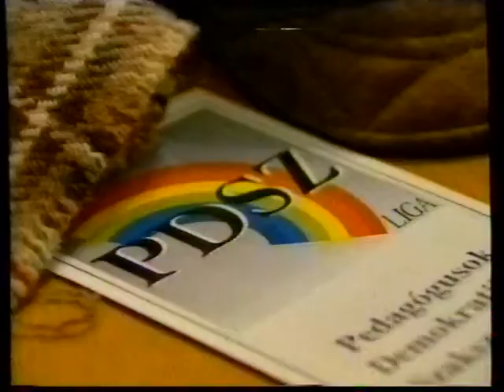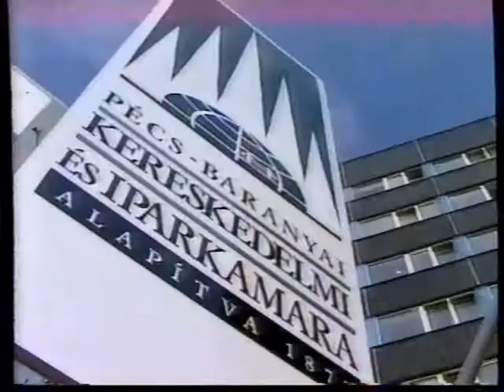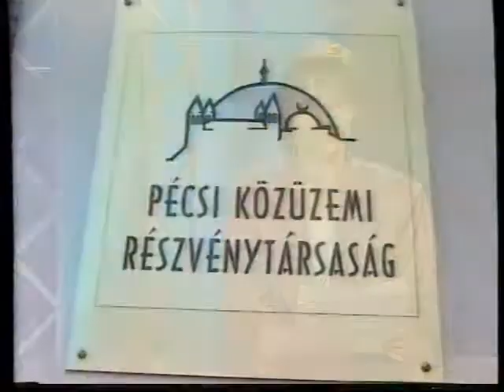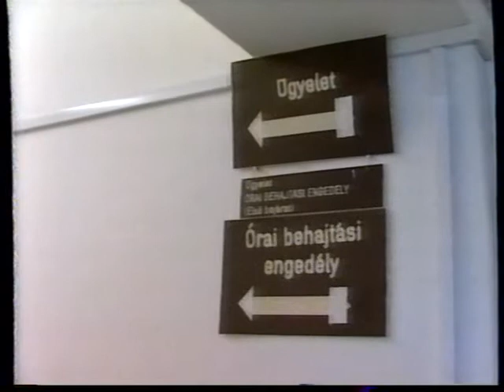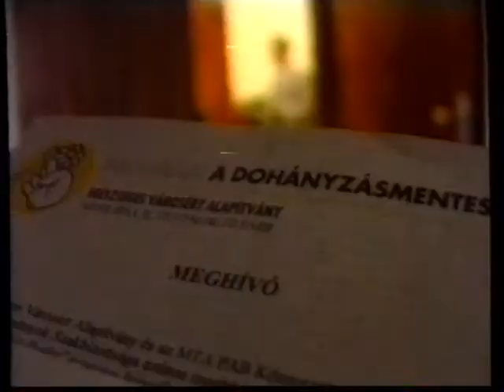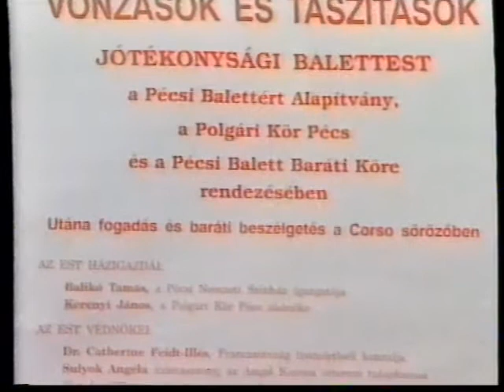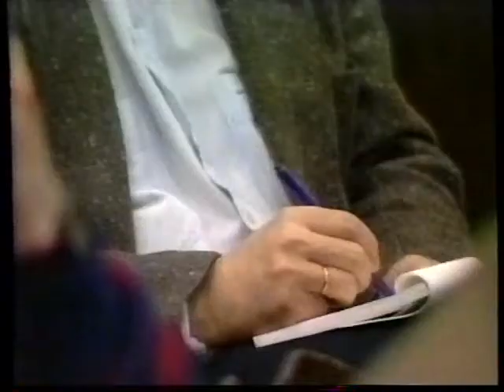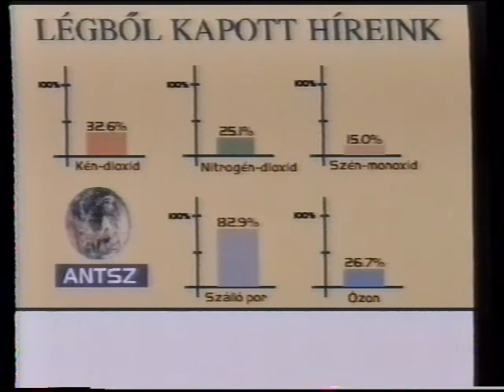PécsMa (1996.03.27.) Pécs TV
PécsMa
Idő: 00:20:34
Műfaj: hírműsor
Készítették:
Józsa Márta műsorvezető, szerkesztő-riporter, Fuchs Richard, Szijártó Ildikó riporterek, Blaschek Károly, Hangyál Attila, Horváth Norbert operatőrök, Csernus Csaba vágó, rögzítésvezető, Molnár Ákos, Szőke Zoltán technikusok, Papp László hangmérnök

Tartalom:
- Vita a közoktatás jövőjéről a Leőwey Klára Gimnáziumban a pedagógusok érdekvédelmi szövetségei és a város politikusai részvételével - A városi költségvetés felülvizsgálatának követelése
(Megszólalók: Staub Ernő, a Közoktatási Bizottság elnöke, Nagy Csaba, a Költségvetési Bizottság elnöke)
- A Pécs-Baranyai Kereskedelmi és Iparkamara fóruma a Pécsi Kereskedelmi Központ nagytermében. Téma: foglalkozás-egészségügy
(Megszólalók: Dr. Meláth Ferenc, az ÁNTSZ tisztiorvosa)
- A leukémiás és tumoros betegségben szenvedő gyermekek szülői számára létesített ingyenes szülőszállás átadása
(A rendezvény díszvendégei: Lotz Károlyné és Dr. Révész Mária Pécs alpolgármestere, az Együttműködő Holland Alapítványok Közép és Kelet-Európáért képviselői. Támogató: Normandia Lions Club)
- A Pécsi Közüzemi Rt. új igazgatója: Soó László
- Tudományos előadássorozat a dohányzásmentes életért program keretében, az Egészséges Városért Alapítvány és az MTA Pécsi Bizottságának Környezetvédelmi Terület- és Településtudományok Szakbizottsága szervezésében
(Megszólalók: Huszár Zsuzsanna, a JPTE Tanárképző Intézet egyetemi tanársegédje)
- Jótékonysági balett-est a Pécsi Nemzeti Színházban a Pécsi Balettért Alapítvány szervezésében
(Megszólaló: Herczog István, a Pécsi Balett igazgatója)
- Ünnepi rendezvénysorozat Martyn Ferenc halálának 10. évfordulója alkalmából
- Megalakult a Pécsi Fúvós Klub Neumayer Károly vezetésével
(Megszólaló: Marosi László művészeti titkár)
- II. Pécsi Diák Hepaj a Nemzetközi Gyermekmentő Szolgálat Pécs-Baranyai Csoportjának szervezésében
- Időjárás-jelentés